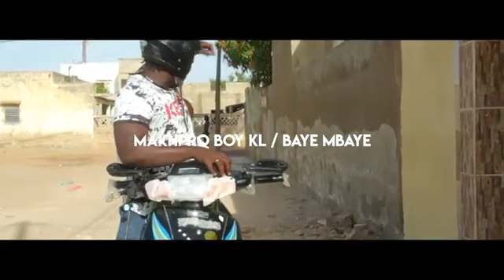Pourquoi on vole les Enfants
Par baye mbaye